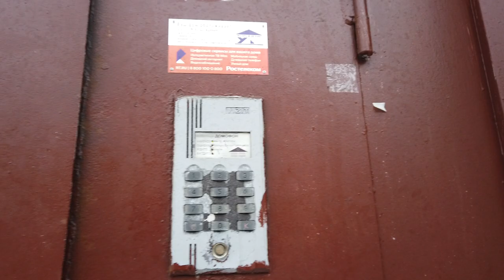Russia, St Petersburg Walking Tour in Center Vasilievsky Island | Street 1 Line Urban Architecture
We arrived in St. Petersburg, Russia. We are waiting for a walk through St. Petersburg, along Vasilievsky Island along the street 1 line. St. Petersburg is the cultural capital of Russia. In this video we will walk along the street 1 line. The guide to St. Petersburg tells that it was in this part of the city that the Russian Emperor intended to make the center of the city. Our tour, our journey will start from Sredny Prospect of Vasilyevsky Island and end at Universitetskaya Embankment.
During our trip, we will see the main sights of Vasilyevsky Island and admire the city architecture. City life on Vasilievsky Island includes attractions, shops, hotels, restaurants, cafes.
Think about whether it is worth visiting Russia to see its city life, urban architecture.

00:07 Start of the walk: street 1 line.
06:10 Crossing Bolshoy prospect of Vasilievsky Island.